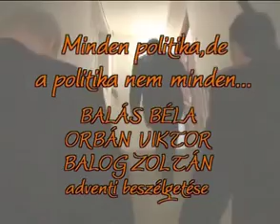Orbán Viktor tanúságtétele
Minden politika, de a politika nem minden, 2005. Advent, Balás Béla kaposvári püspök kezdeményezése nyomán a KÉSZ Kaposvári Csoportja és a Polgári Magyarországért Alapítvány szervezésében létrejött közönségtalálkozón Orbán Viktor ezúttal nemcsak politikáról beszél, hanem elsősorban saját hitéről, a hit és a politika viszonyáról valamint a keresztény felelősségről a politikai, társadalmi életben. Orbán Viktor beszélgetőtársai Balás Béla kaposvári püspök és Balog Zoltán református lelkész, a Polgári Magyarországért Alapítvány főigazgatója.